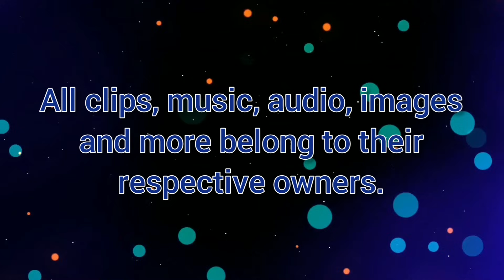[YTP] Enchumto (Encanto YTP Edit)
After lots of work and anticipation, here she finally is. I hope you all enjoy. This video is partially not suitable for a younger audience.

I do not own Encanto. It is property of Walt Disney Studios.